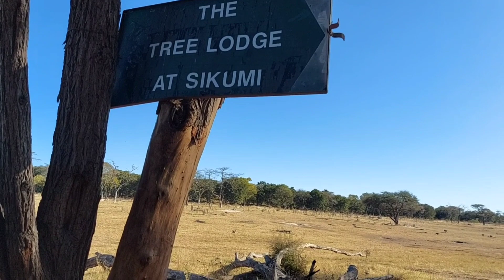Für 120 Euro 2 Personen HP im The Tree Lodge at Sikumi, im Hwange Nationalpark, Simbabwe 🇿🇼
Durch meine Reise zu dem Victoria Wasserfall , habe ich beschlossen auch den Hwange Nationalpark in Simbabwe zu besuchen.  Für meine Unterkunft habe ich das Hotel The Tree Lodge at Sikumi ausgewählt,  da es das günstigste in der Gegend war und vieles versprach, zum Beispiel: die Tolle Aussicht auf die Afrikanische Savanne,  die Wilde Tiere und ein atemberaubende Abenteuer.  Da drauf war ich gespannt und genoss ein Tag diese Versprechungen.  Wie das Leben in diesem Camp  lief kannst im Video sehen.  In den Wintermonaten Juni bis September sind ala nicht so viele Tiere anzutreffen,  aber es bleibt ein einmaliges Erlebnis.